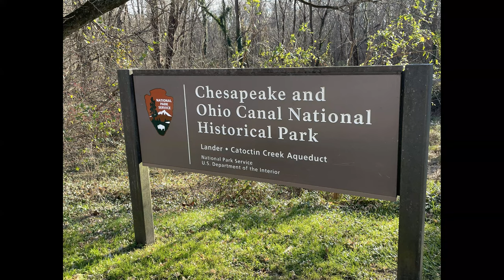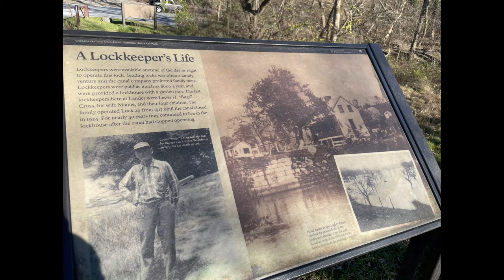C&O Canal Lock House 29 Lander, MD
After watching trains all day. I thought I would do a short video on lock house 29.
Mile Marker 50.8 along the C&O Canal Towpath.

From 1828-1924 the C&O Canal functioned as a transportation route for goods and passengers on the 184.5 mile route from Cumberland, MD to Washington, D.C. Today, millions of visitors come to bike, walk, picnic, fish and paddle along the canal while enjoying the scenic beauty of this historic path. Original structures, including locks, lock houses, and aqueducts, dot the path and provide opportunities to learn about the history of the canal.

This point of the Canal is where John Mosby’s confederate raiders crossed the river on July 4, 1864 en route to their Calico Raid at Point of Rocks. It is also the exact point—at the exact time—when a holiday excursion boat of Treasury clerks approached the lock from upstream on their way back from Harper’s Ferry. The presence of the hostile raiders scared anyone from operating the lock, so the Treasury clerks abandoned ship and made a run for it! Mosby’s raiders promptly set their vessel “The Flying Cloud” on fire and continued on their way. The lock itself is constructed of granite from the Patapsco and white flint stone from across the river in Virginia. It’s just a half mile downstream of the 100-foot long Catoctin Aqueduct. The adjacent lockhouse is still standing.